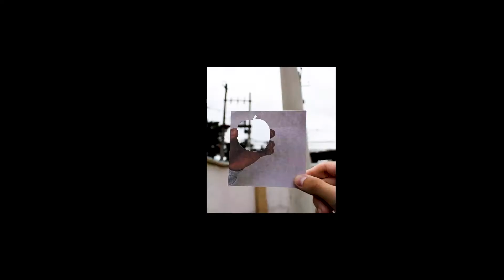ENERGÍA DEPORTIVA - Tabla Liga Pro, US Open 2022 y Vuelta a España | EP.6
Energía Deportiva por la señal de Infinito Digital en colaboración con las carreras de Comunicación y Diseño Multimedia. Aquí hablamos de deportes, actualidad y noticias destacadas sobre los deportistas y sus equipos dentro y fuera de las canchas.

Espéralo todos los jueves para mantenerte informado y ser parte de esta maravillosa comunidad. Energía Deportiva es Comunicación y Comunicación es la Sale.

- Dirección y Producción: Andrés Escobar
- Control Master y Postproducción: Jonathan Tiaguaro
- Energía Deportiva Team:  Lorena Espinoza, Jean Carlo García, Esteban Jácome y Cesar Carrasco.